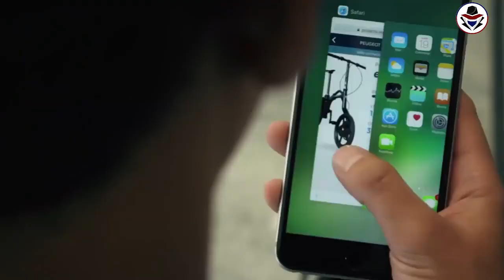Amazing Unknown CYCLES (உலகில் உள்ள வித்தியாசமான சைக்கிள் !) Tamil Galatta News minutes mystery